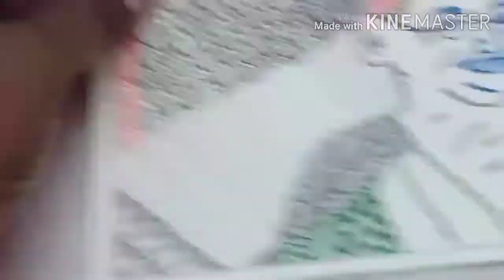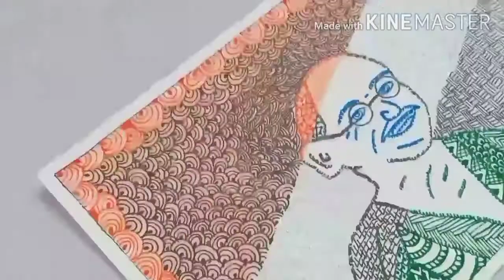GandhiJayantidrawing Mahatma Gandhi doodle art for beginners | Gandhi Jayanti Zentangle drawing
2nd October, birthday of Mahatma Gandhi, father of our Nation. This day is celebrated as the International Non-violence day.

Materials: Color gel pens and pencils

Mahatma Gandhi step by step easy drawing for kids
Gandhi jayanthi drawing
Gandhi jayanti doodle art for beginners
anti-stress drawing
stress depression therapy art
Mahatma Gandhi birthday drawing for kids
Gandhi jayanti chakra art for school kids
Mahatma Gandhi easy doodle art
Mahatma Gandhi simple Zentangle drawing
Mahatma Gandhi zendoodle Zen doodle art
Non-violence day drawing
Mahatma Gandhi birthday drawing
Father of our Nation artwork
Patriotic drawing
Freedom fighters drawing
Heroes of Indian freedom struggle